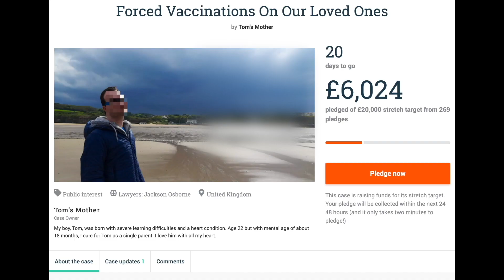Forced Injections On Our Loved Ones: Tom's Story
Tom's Mother -
My boy, Tom, was born with severe learning difficulties and a heart condition. Age 22 but with mental age of about 18 months, I care for Tom as a single parent. I love him with all my heart.

Our 'special needs' loved ones cannot make a decision for themselves but we are here. the mothers and fathers and families of these special people.

We have always been here...loving them, caring for them and making the healthcare decisions for them, all of their lives.

So...why can the government take full control of those decisions once your child is 18?

HAPPENING NOW!

My family is one of the many across the country being taken to Court by the Healthcare Authorities to inject our children with an experimental Covid-19 injection against our wishes. This is because they can, just because our children are over the age of 18.

The government can decide what they feel is best for your child and the Courts implement their wishes.

My fight, presently, is for my son who is 22.  He has severe learning difficulties but otherwise is a fit and very well young man. He lives with me, his mother. He has had Covid-19 and handled it like the average person and he now has natural immunity and natural antibodies, which is very good news!

This Fight

This fight is for our very precious, special sons and daughters and for all future generations who will ultimately find themselves in the same position.

Tom is a happy adult but has the mental capacity of an 18 month old.  He lives alone with his mother who has looked after his every need including his health decisions.  He is now being forced to be vaccinated against his mother's wishes and the warnings of many doctors.  This cannot be right.  No one has suggested she is an unfit mother, that Tom is in dire danger or that his mother's views are unreasonable. Vaccination is being forced on them because there are differing opinions about the vaccine and the Court is choosing and agreeing to enforce the latest government recommendation.

Tom will be injected within days unless the Court agrees to overturn this decision.

Instructed by the solicitors for Tom's mother is leading religious and human rights barrister, Paul Diamond.

Via this campaign, Tom's mother is raising funds for her legal costs incurred to date and to allow her to continue in applications to Court and on appeal.  She may have to appeal again up to the Supreme Court because Tom's case is raising a fundamental question:

In the absence of abuse or irrational and unreasonable decision making, what right does the Court or the State have to reach into the family home and override reasonable decisions of parents and family?

Please contribute and share this page now!  Please help.

Meet Tom

Tom is 22 and is a very happy and loving young man. He enjoys being with animals, listening to music, looking at books, dancing and being out and about meeting people.

Family is most important to him. He gives joy to all that meet him. He lives off love and is loved so very much.

Tom was born with a chromosome imbalance, partial Trisomy 13, which caused severe learning difficulties and a heart condition being Tetralogy of Fallot. He had full corrective heart surgery at the age of one.

He takes no medications and is a fit and healthy, strong young man.

Getting to this age has exceeded the expectations of the medical profession, which is a credit to his mother. This is the family unit: Tom is the focus of her life and she is the focus of his. She has raised him with love and dedication and has been responsible for all his health decisions including Tom receiving all his childhood vaccinations and the flu vaccine each year.  She is no "anti-vaxxer", as the Judge in Court said she might be!

Tom is not the real name and any Court decisions will anonymise Tom